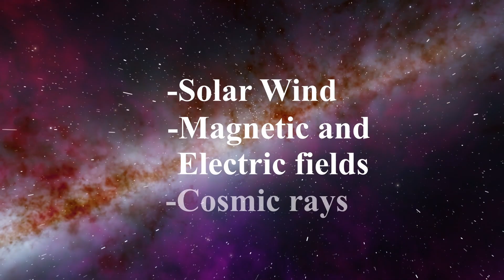How Far Have We Traveled in Space?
The Apollo 13 crew was the farthest distance that humans have traveled from Earth. On April 14, 1970, the crew was 400,171 kilometers (248,655 miles) from Earth. The Apollo 13 mission was the third manned mission intended to land on the moon. The original mission of Apollo 13 was to land on the lunar surface and explore the Framauro Formation. However, this primary objective was scrubbed after an explosion in the oxygen tank of the Service Module, which in turn crippled the Command Module. Limited power, a shortage of potable water, and a loss of cabin heat were just some of the glaring problems that prevented the crew from landing on the lunar surface. In order to bring the crew back to Earth safely, a team of scientists directed the astronauts to use the Moon’s gravity as a slingshot to return to Earth. To achieve this, the shuttle passed over the dark side of the moon at an altitude of 254 kilometers (158 miles) from the lunar surface, the farthest that humans have ever traversed into the vast expanse of the universe.